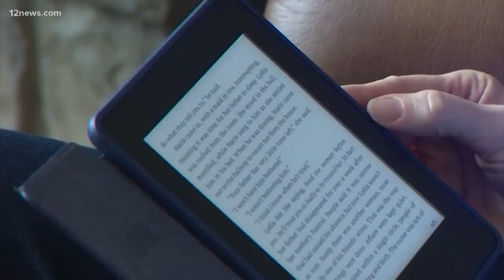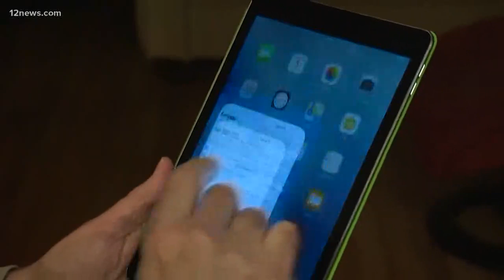VERIFY: Will blue light glasses help protect our vision from screen use?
We juggle multiple screens which results in tired eyes, nut blue light glasses are not recommended.